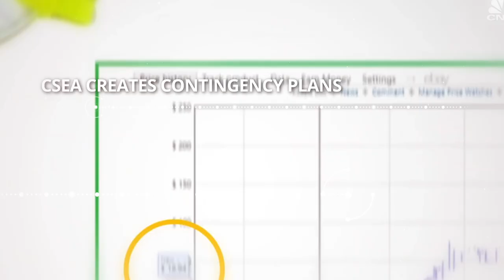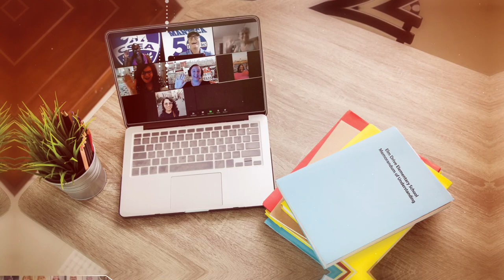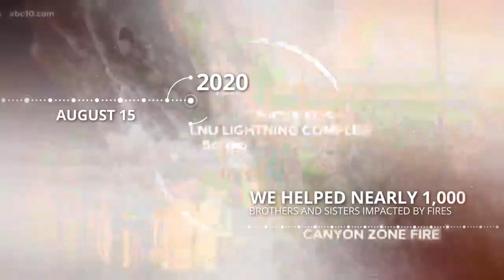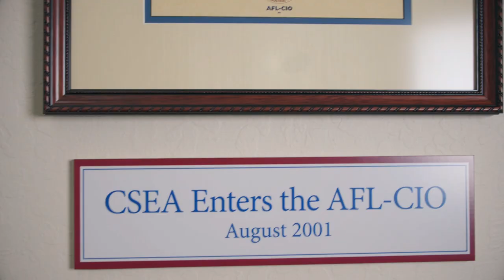Conference 2021 Closer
Members of the California School Employees Association (CSEA) will look back on this past year as one of the defining moments in the union’s proud 95-year history. Despite the challenges of remote work and virtual gatherings, CSEA not only stayed the course but thrived. We remained united in the face of

global uncertainty and secured historic legislative victories and protections for our members. As we turn the page on a pivotal chapter in the story of CSEA, we will remember the unlikely heroes that emerged from this labor union. Here’s to 95 years of CSEA.